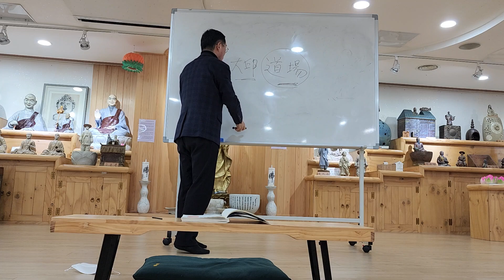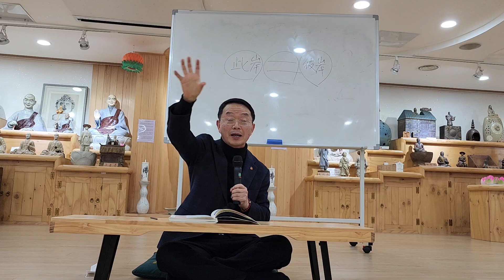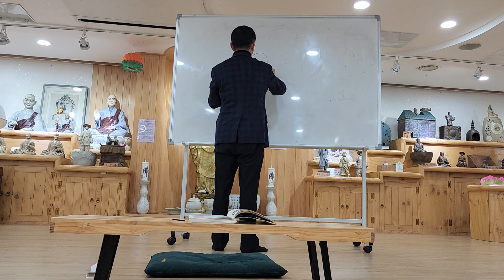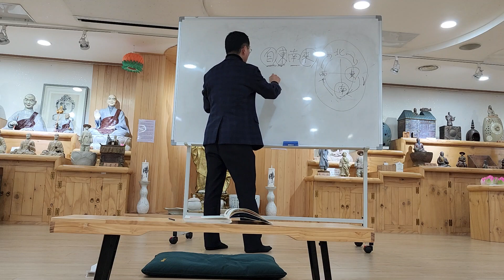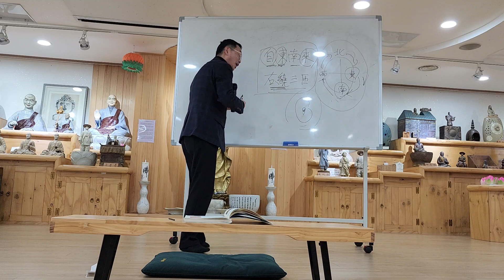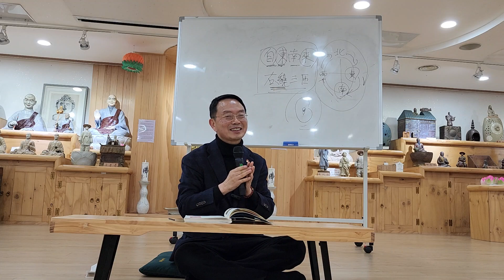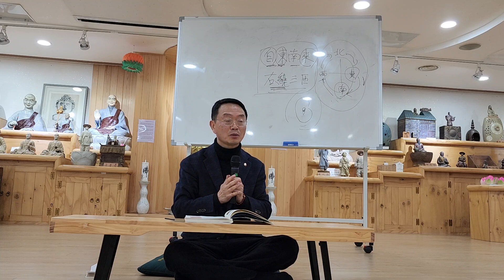[선재청년회] 우학스님의 새로운불교공부 제2강(불자사원예절)